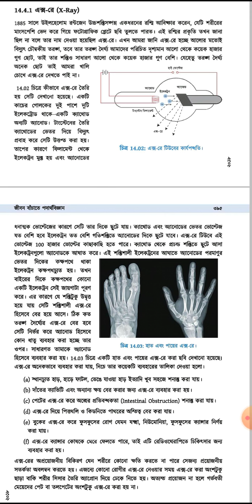X-ray|uses of X-ray |bangla version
bcs written
bcs preparation